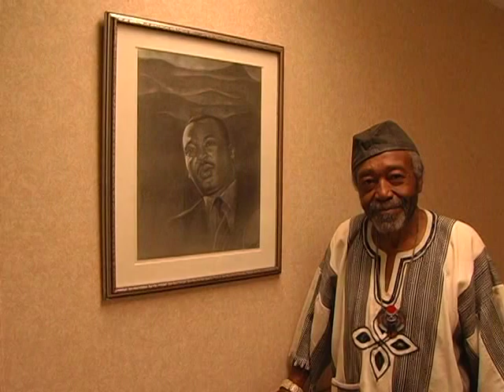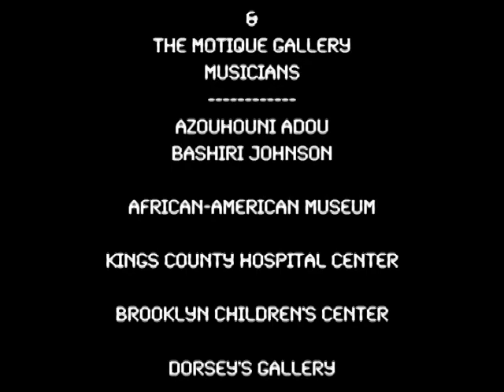Elder of the Arts (pt2)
We explore the life and moments of veteran artist Otto Neals who has blessed the New York community with artwork of nearly every medium highlighting African and Black American history.